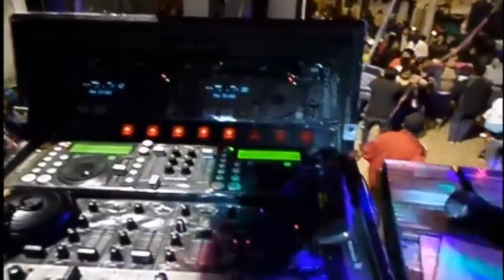ORQUESTA DE CAYAMBE - SON DIAMANTE FULL MIX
✅ Disfruta de las mejores orquestas full bailables del Ecuador 😊👍

▬▬▬▬▬▬▬▬▬▬▬▬▬▬▬ஜ۩۞۩ஜ▬▬▬▬▬▬▬▬▬▬▬▬▬▬▬
                            ▓▓▓▒▒▒░░░  FULL LATINOS  ░░░▒▒▒▓▓▓
▬▬▬▬▬▬▬▬▬▬▬▬▬▬▬ஜ۩۞۩ஜ▬▬▬▬▬▬▬▬▬▬▬▬▬▬▬